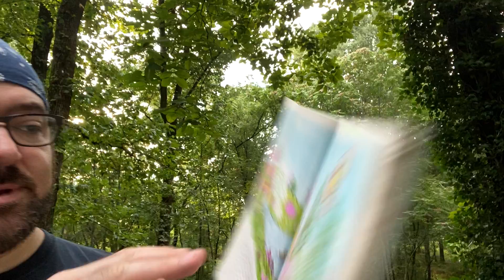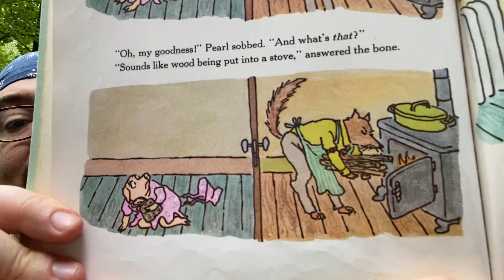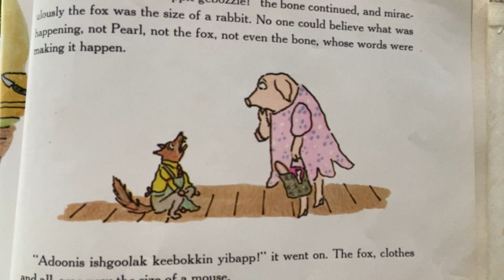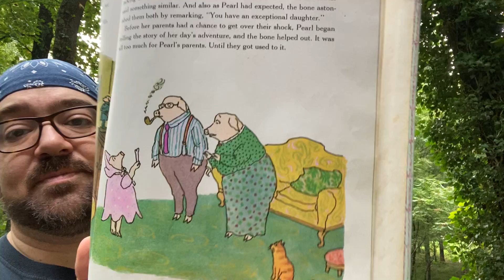Michael Porterfield reads The Amazing Bone